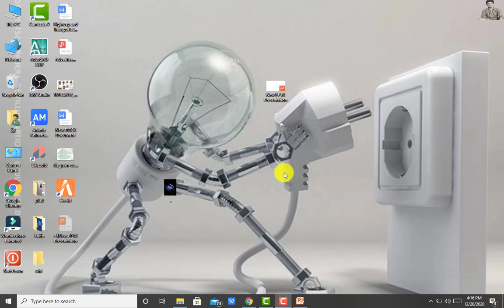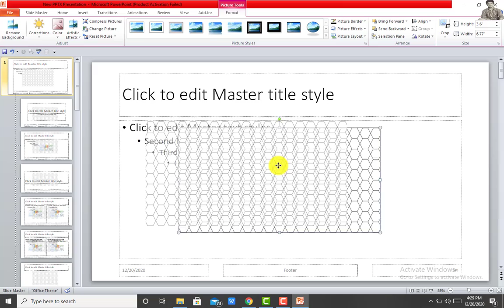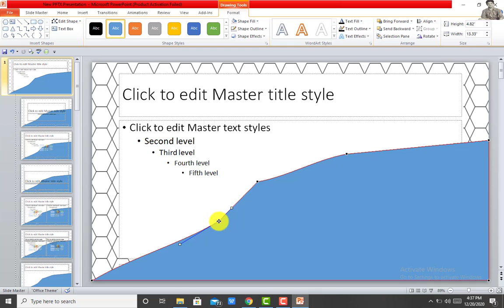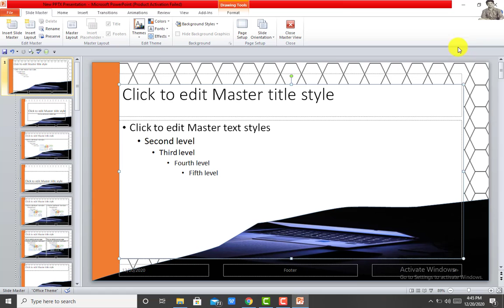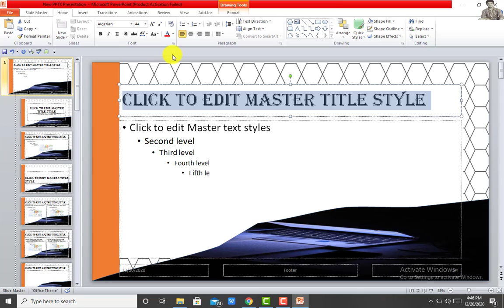How To Create A PowerPoint Template: Make Your Own Slide Background.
AutoCAD Tutorial: How To Convert 2D Object into 3D .